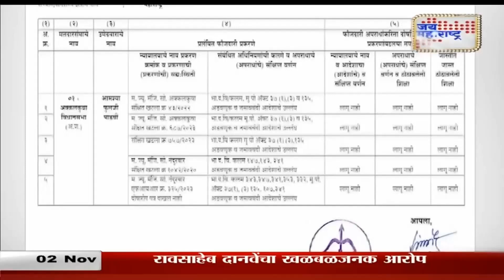C2 | आमश्या फुलजी पाडवी